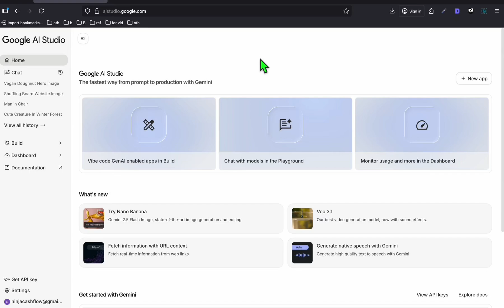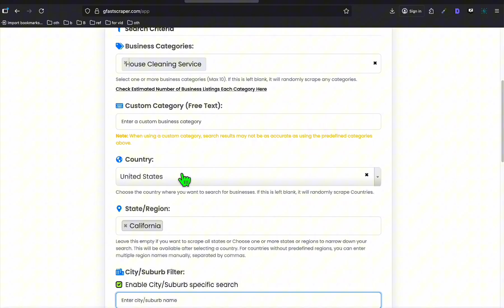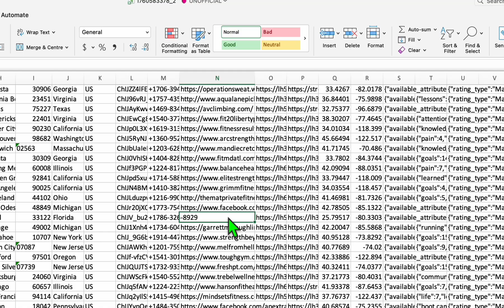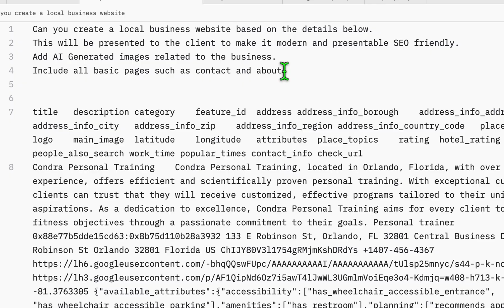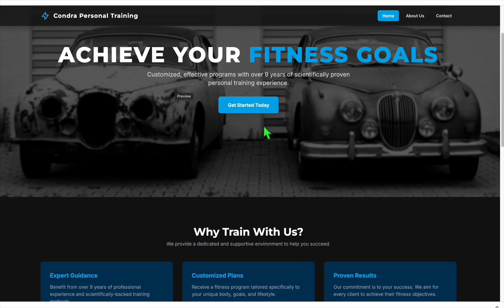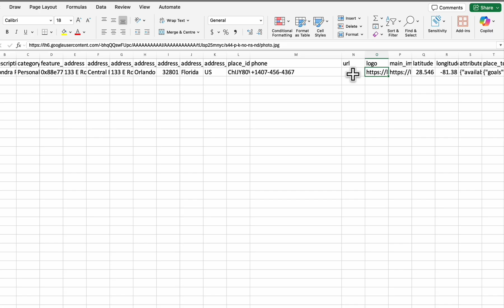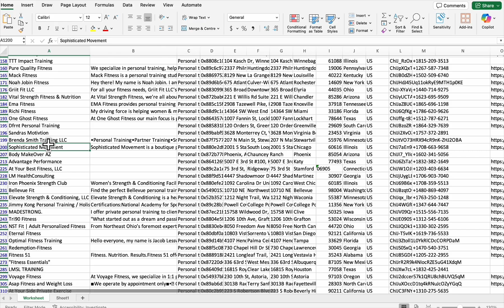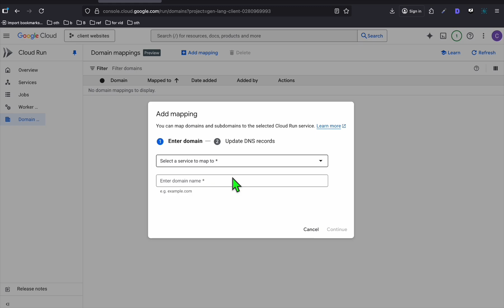Earn $500+ from Local Businesses with Google AI Studio Vibe Coding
Learn how to earn $500+ monthly from local businesses using Google AI Studio's new Vibe Coding feature. Complete step-by-step tutorial showing exactly how to land clients and deliver results fast.